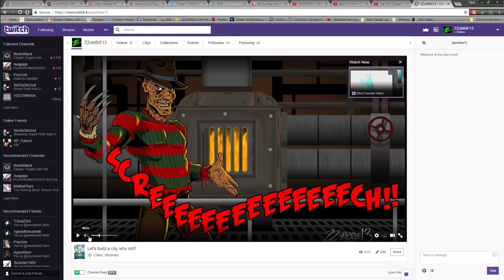Let's build a city, why not? (Part 1)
Also Zoidberg!
Anyway, decided to play some Cities: Skylines on Twitch this morning. Such a fun relaxing game this is. Hope you dig it!